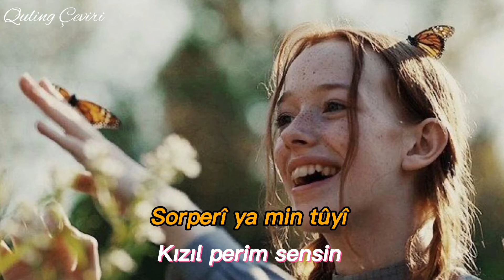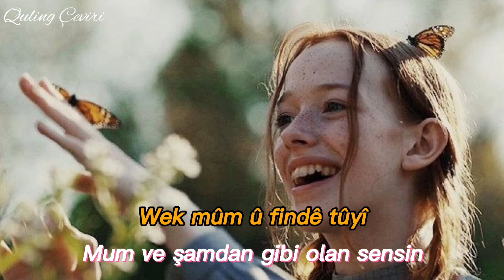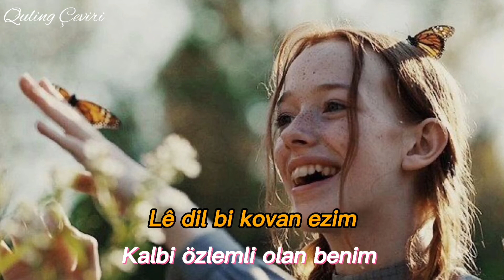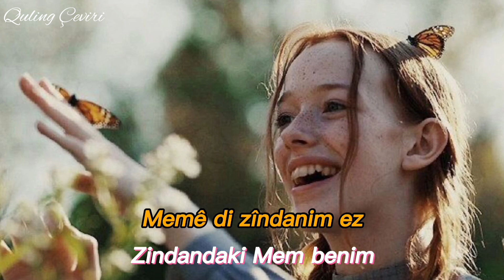Rojbin Kizil - Çavbelek a min tûyî (Kürtçe - Türkçe) Sözleri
~ Çavbelek a min tûyî ~

Porxelek a min tûyî
Sormelek a min tûyî
Jar û perişan ezim

Sorperî ya min tûyî
Genzeriya min tûyî
Şeng û şox a min tûyî

Bejin delalê tûyî
Pergel û rindê tûyî
Wek mûm û findê tûyî
Lê dil bi kovan ezim

Rûgewr û şêrin tûyî
Stêr û perwîn tûyî
Şêrîn û hem Zîn tûyî
Memê di zîndanim ez